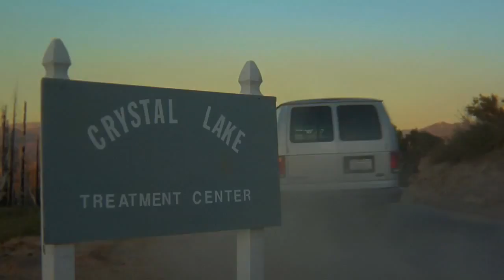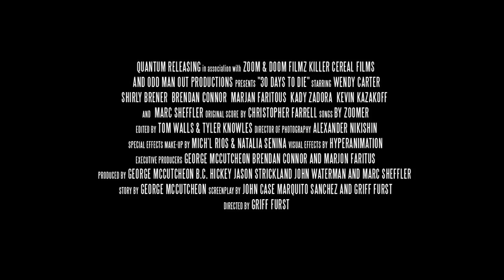30 Days To Die - HD Trailer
Über dtp als DVD und Blu-ray im Handel erhältlich.

Hommage an "Freitag der 13te". Weitere Infos folgen.

SCHAUSPIELER:
Gina La Piana
Marc Sheffler
Shirly Brener
Wendy Carter
Samantha Cope
Kevin Kazakoff
Laurence Cohen
Brendan Connor
Kady Zadora
Kristina Kreyling

REGIE:
Griff Furst